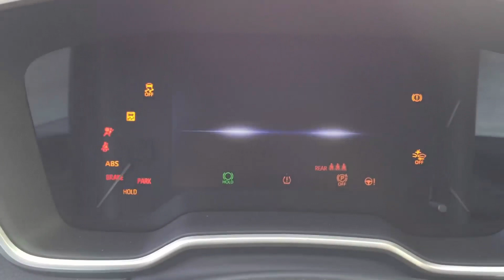2019 COROLLA HATCHBACK | (2''Dakikada)